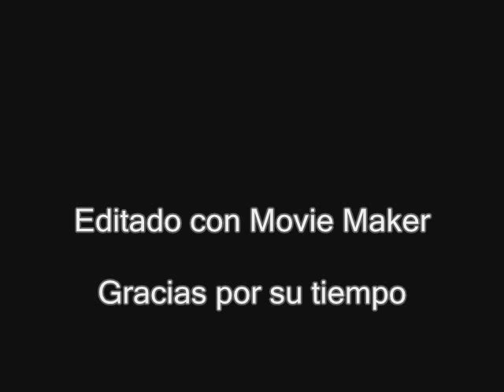efecto kuleshov miguel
Trabajo para Realización de Audiovisuales y Espectáculos